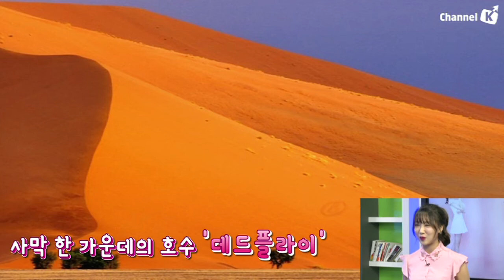[뇌섹시] 보고도 믿기 힘들당!! 여긴 어디~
[뇌가 섹시해지는 시간] 보고도 믿기 힘들당!! 여긴 어디~

채가혜 키움증권 채널K 캐스터

※ 투자유의 안내
당사는 금융투자상품에 대하여 충분히 설명할 의무가 있으며, 투자자는 투자에 앞서 그러한 설명을 충분히 들으시기 바랍니다.금융투자상품은 예금자보호법에 따라 예금보험공사가 보호하지 않으며, 원금손실의 위험이 있습니다. 본 영상의 내용은 개별종목에 대한 추천이 아니며 투자판단의 최종 책임은 고객 본인에게 있으며, 어떠한 경우에도 본 영상에서 제공되는 내용은 고객의 투자결과에 대한 법적 책임소재에 대한 증빙자료로 사용할 수 없습니다.